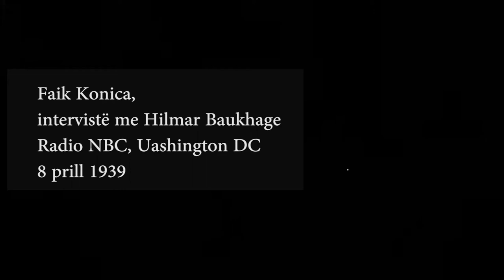REAL NEWS - Interviste me Faik Konicen - 1939